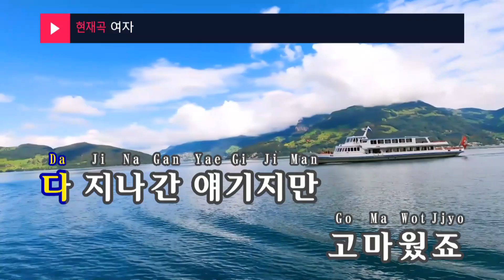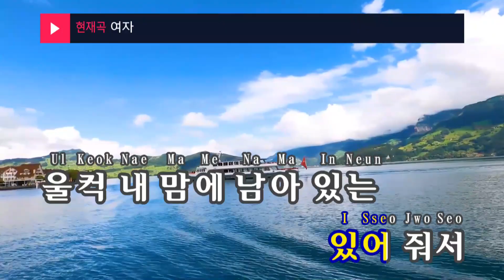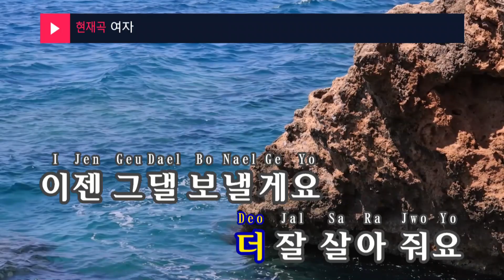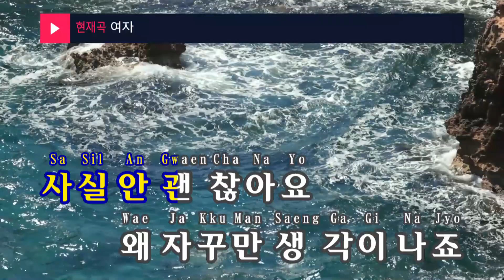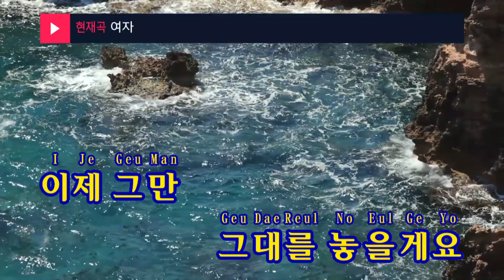여자 - 리사 (Woman - LISA) (KY.47924) / KY Karaoke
★ 곡 정보 ★
번호 : 47924
제목 : 여자
가수 : 리사
작사 : 리사
작곡 : 나얼

Copyrightⓒkeumyoung